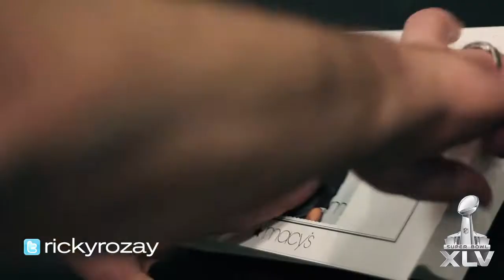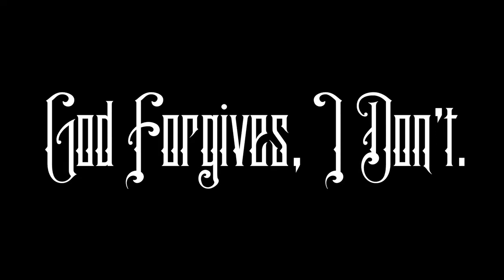Wale Officially Signs to Rick Ross x Maybach Music Group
Wale Officially Signs to Rick Ross x Maybach Music Group MORE @